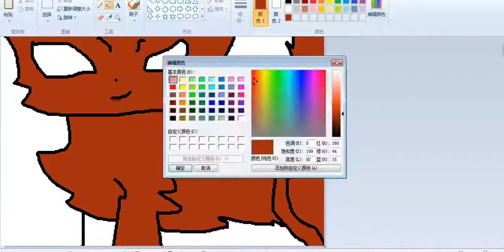Finchstar Speedpaint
I Had Dentist Yesterday :/